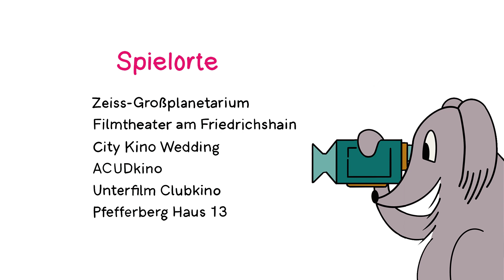Kuki .16 - Festival Trailer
KUKI – Young Short Film Festival Berlin | 12-19 November 2023

A film festival so welcoming and cool that children and teenagers fall in love with cinema - as diverse, colourful and lively as Berlin itself. The KUKI Festival shows exciting, creative and empowering short films from all over the world in 13 programmes. Award-winning films alongside new discoveries, with short fiction films, documentaries, animations and hybrid film forms. With young juries, teenage curators, lively film discussions and didactic material for schools. Progressive, playful and thoughtful - KUKI envisions the cinema of tomorrow.